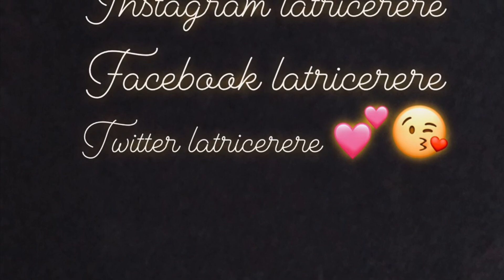Tutorial how I do my head wrap